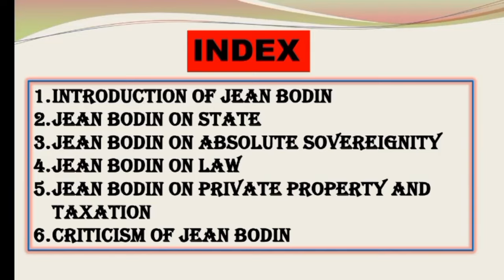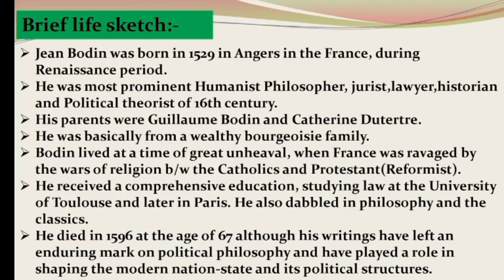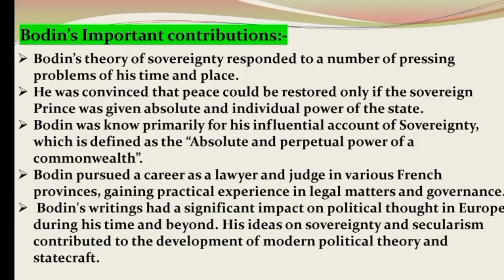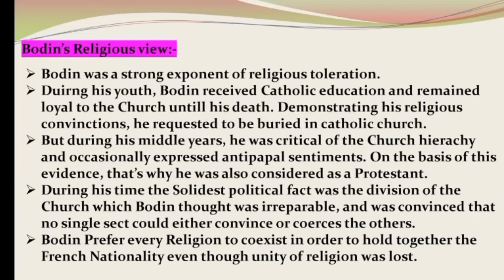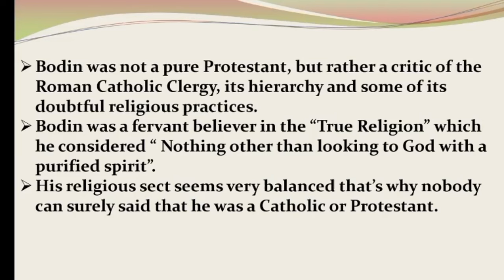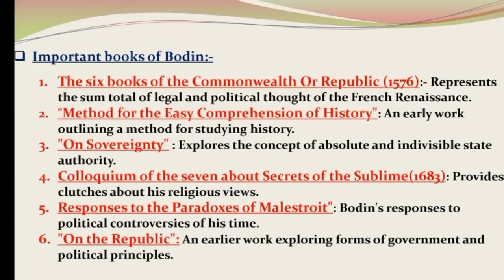Jean Bodin's Biography || INTRODUCTION || Western Thought || Graduation/ IAS/PCS || Full detail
So friends we are going to start a new series on Jean bodin and this one is the first part of this series which is based on their Introduction and their religious point of view very soon we'll complete this series and we've already completed series on Plato, Aristotle and Machiavelli so if you not watched previous videos yet then please go through this link and watch those videos first to understand properly and to enhance your knowledge..

LINKS